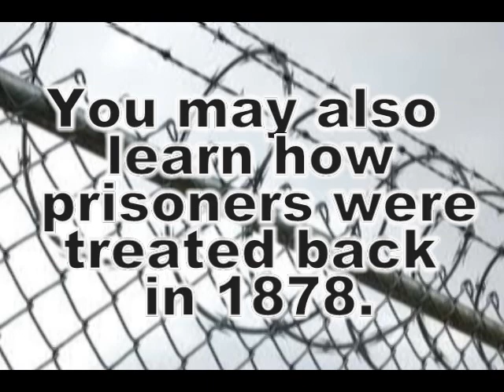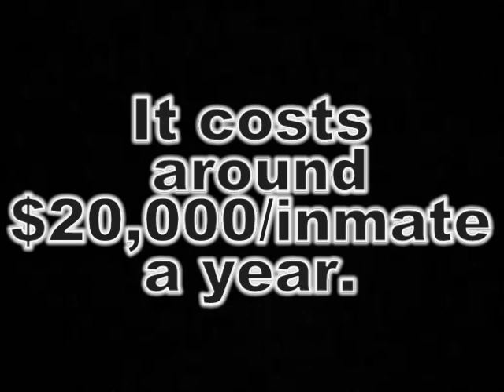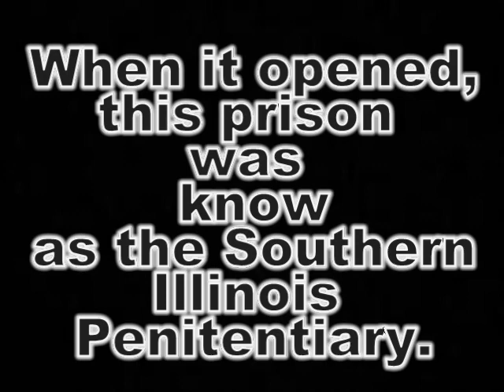Menard Correctional Center Menard, IL.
This is Ryan's and Mike's project for Mr.Neil. Our topic was Illinois Prisons. This is the media portion, answer the 2nd and 3rd questions. The Prison shown here was Menard Correctional Center.